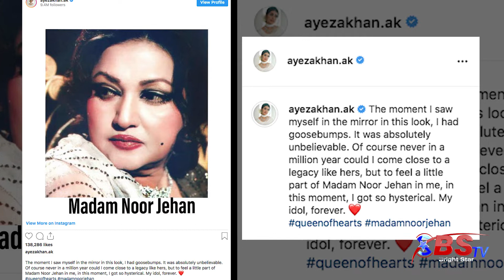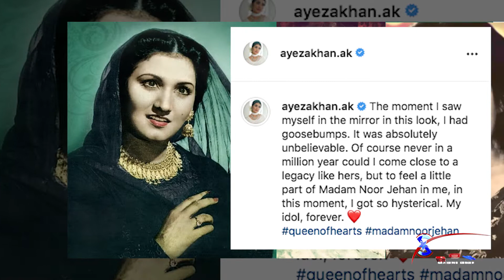Madam Noor Jahan | Ayeza won the hearts of fans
Beautiful Pakistani actress Ayeza Khan, with her unparalleled look once again won the heart of her fan, in her new drama. She not just attracted everyone but although she got so much praise.